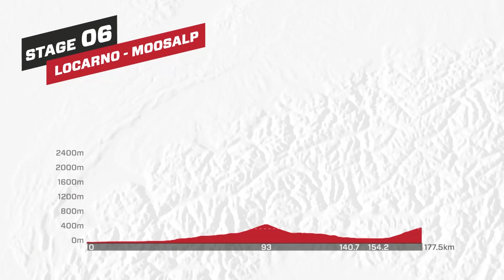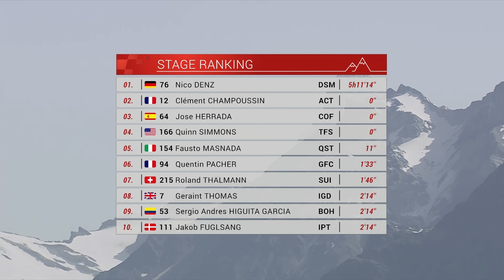Huge Mountains On The Menu! | Tour De Suisse 2022 Men's Stage 6 Highlights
After five days of skirmishing in the hills, the real war for the yellow jersey begins as the peloton heads deep into the high-mountains for the first time. Two gargantuan mountain passes lie in wait - the hors catégories Nufenen Pass (21.7km at 5.8%) and Moosalp (17.6km at 7.2%). Expect fireworks!